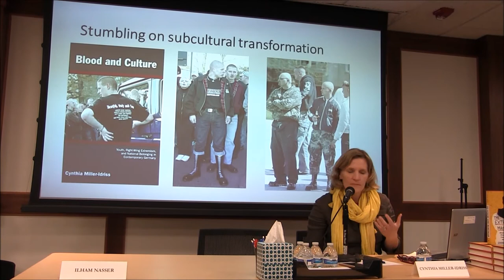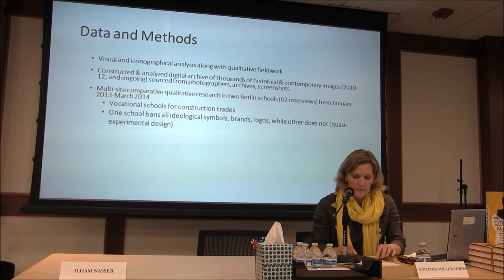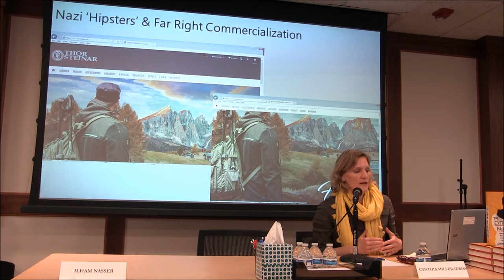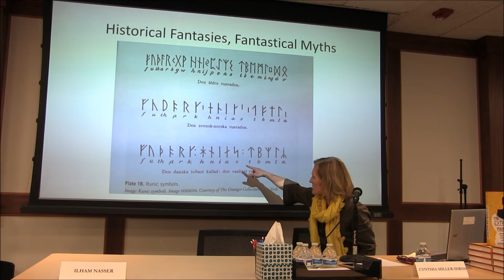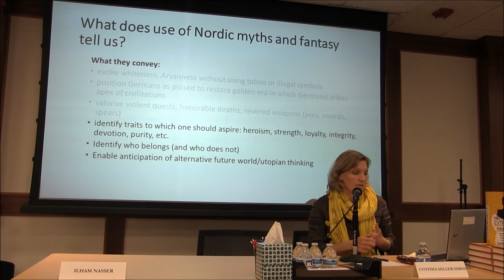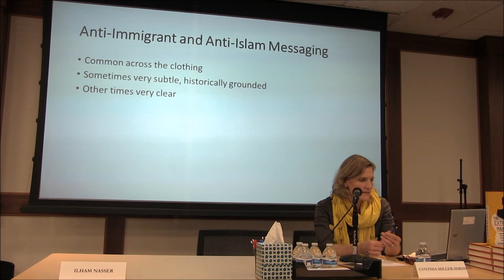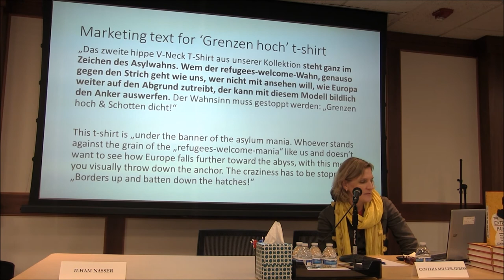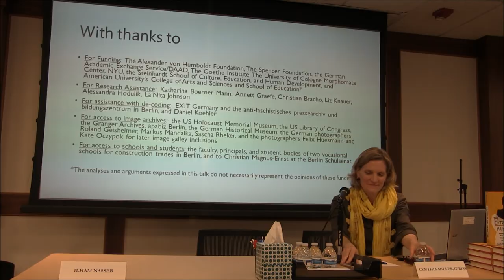Dr. Cynthia Miller-Idriss - The Extreme Gone Mainstream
On Tuesday May 9, 2018, Dr. Cynthia Miller-Idriss gave an informative presentation about the subject of her new book “The Extreme Gone Mainstream: Commercialization and Far Right Youth Culture in Germany” at the International Institute of Islamic Thought. She described how extremist, racist/ nationalist codes and symbols are used in various products -especially clothing- targeted at younger people in order to promote extremist ideologies into the mainstream German culture.